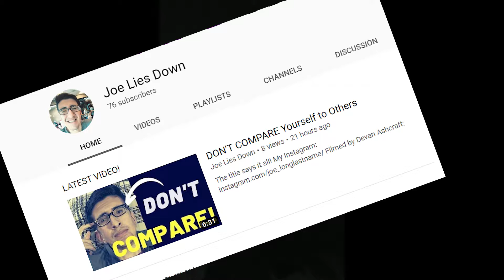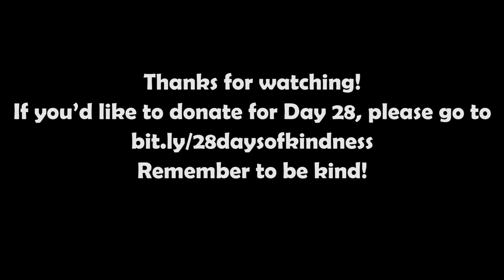Day 3: Making Breakfast (28 Days of Kindness)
For Day 3, I kept it really simple and surprised everyone in my house with breakfast! Being kind doesn’t need to be complicated.

Remember to be kind!